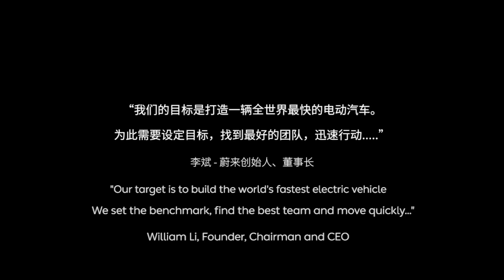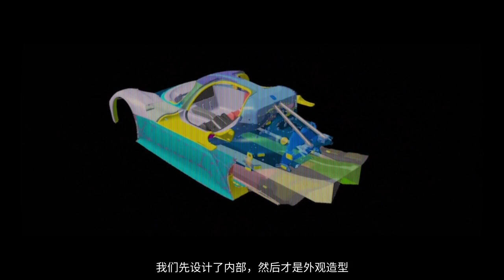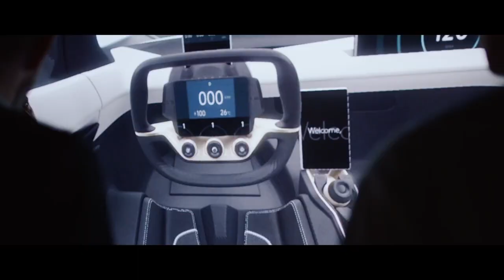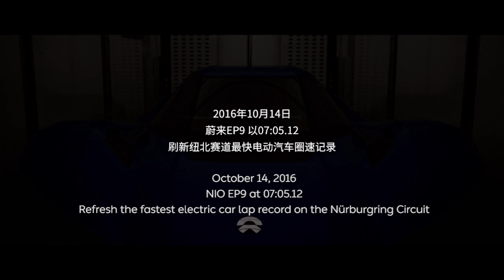Making of the NIO EP9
As one of the fastest electric vehicles, the NIO EP9 has set and broken lap records at multiple well-known circuits worldwide. It comes as the embodiment of NIO’s relentless pursuit of ultimate speed and advanced electric vehicle technology.